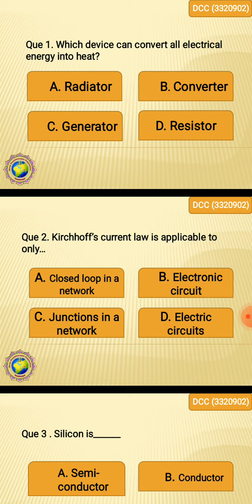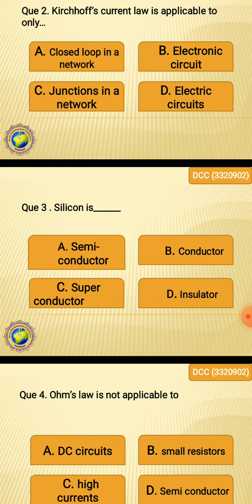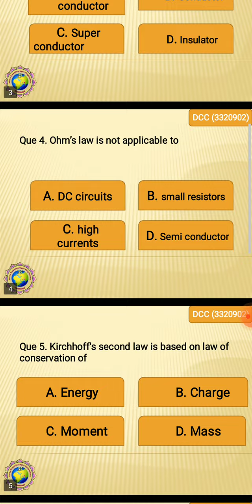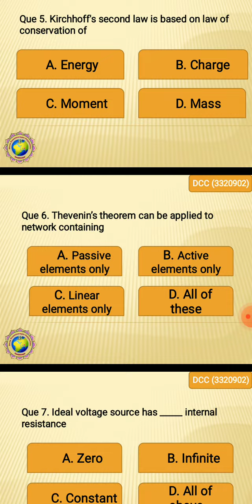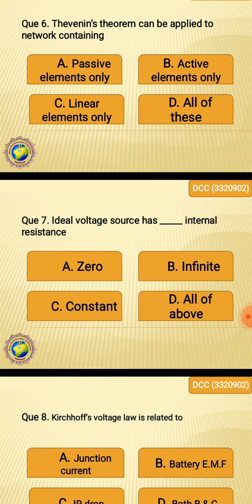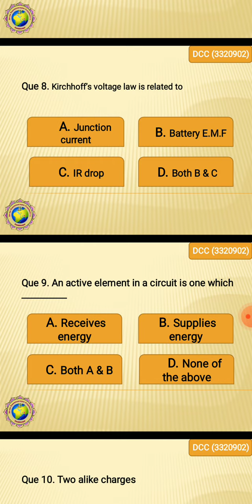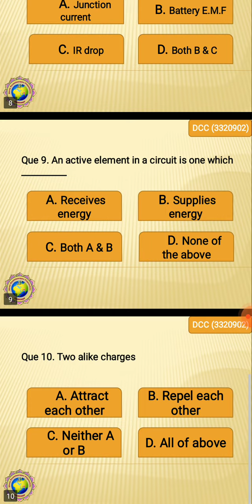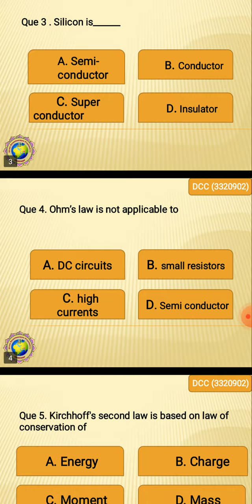DCC MCQ 6 12 02 22